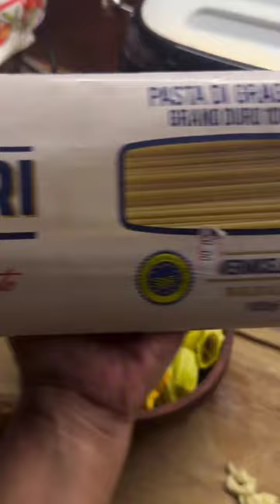Nabila Huda || Anchovy & Zucchini Flowers Spaghetti